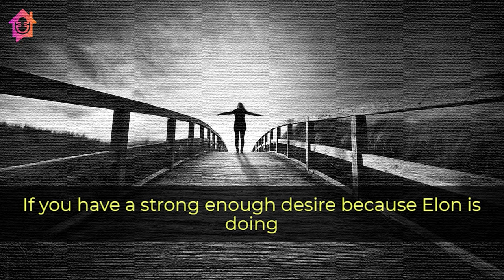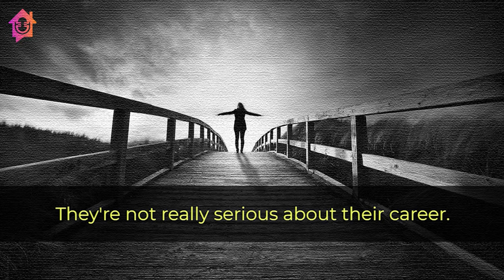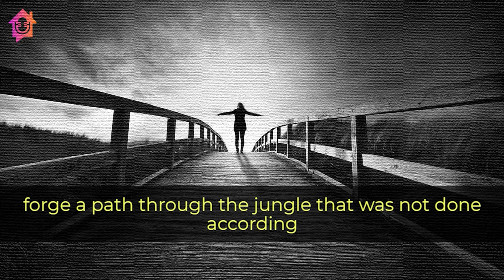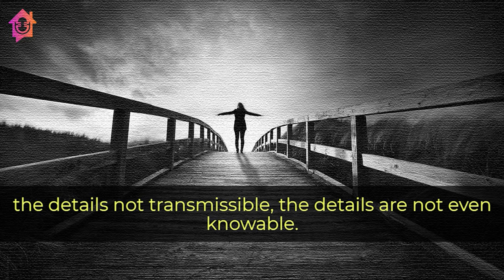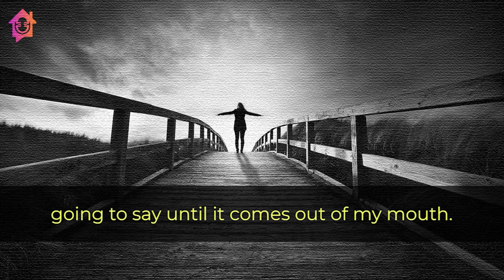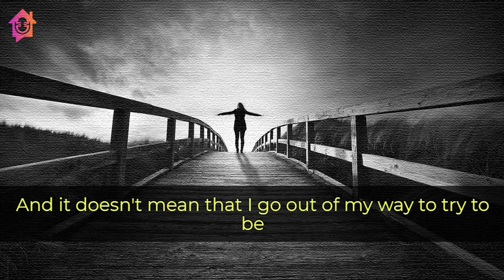Leverage Specific Knowledge - Naval Ravikant & Kapil Gupta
🙏 Namaste 🙏

This is a clip from the conversation of Kapil Gupta & Naval Ravikant on Truth.

P.S. - The audio has been remastered for better listening experience.

Dr. Kapil Gupta is more than just an executive coach. He understands the human condition and speaks truth with intrinsic authority. Dr. Gupta is a personal advisor to CEO’s, Professional Athletes, Celebrities, and Performing Artists around the world.

Dr. Gupta’s work is for those who dream of immortality in sports. Who imagine to be legends of their craft. Who know that there is an unlimited potential hidden in the depths of their soul, waiting to be awakened and unleashed, to forever change the way humans look at their sport

📚 Books by Dr. Kapil Gupta -
2. A Master's Secret Whispers

About Naval Ravikant -
Naval Ravikant is an Indian-American entrepreneur and investor. He is the co-founder, chairman and former CEO of AngelList.

▶️ Watch Our Playlists Especially Curated Based on Guests -

🙏 Namaste 🙏